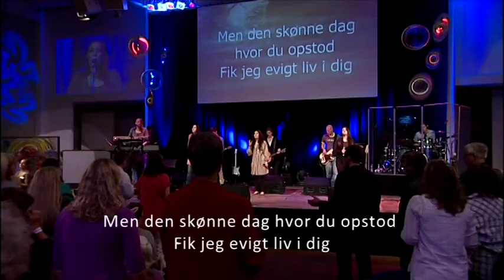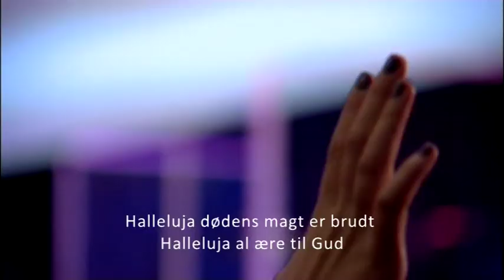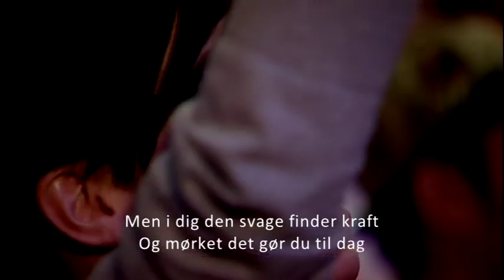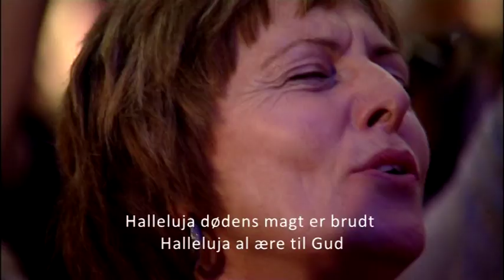Halleluja, dødens magt er brudt - LIVE LOVSANG 2010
Lovsang fra Kirken i Kulturcenterets lovsangsband Live Lovsang. Se mere om kirken på